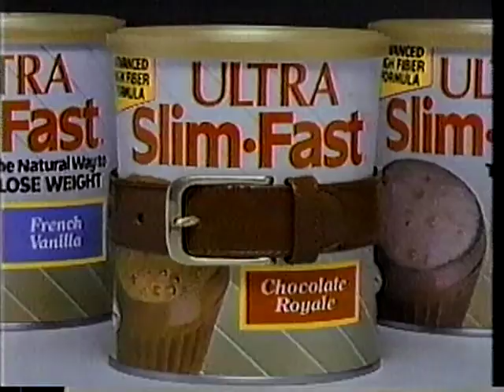Slim-Fast - 1989 TV Commercial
Aired around April 1989 on WBRC Channel 6 in Birmingham, AL.